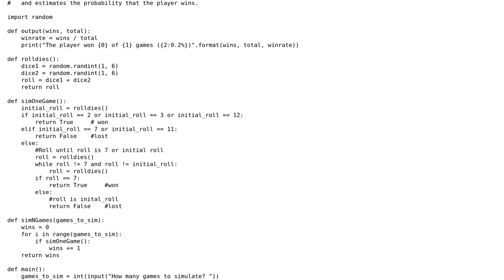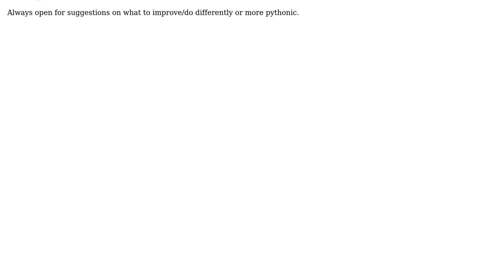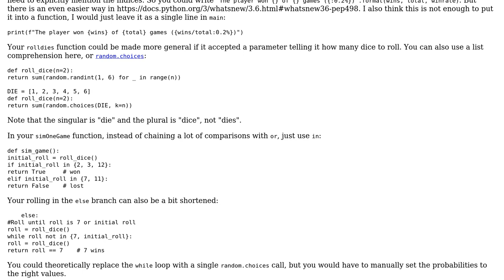Code Review: Craps Simulator Exercise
With thanks & praise to God, and with thanks to the many people who have made this project possible! You are responsible for your own actions.